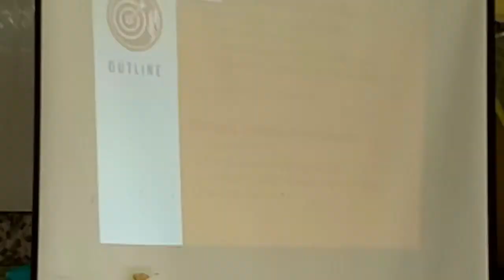HOW TO BE A FIREFIGHTER (WEEK 1)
BFP MANDATORY TRAINING FOR BRGY. AND NGO'S FIRE BRIGADES IS ALREADY ONGOING IN ORDER TO UNITE AND TRAIN EVERY LGU NGO AND ALL BRGY's IN ORDER TO EDUCATE AND CERTIFY THOSE WHO WILL PARTICIPATE,
THE PURPOSE OF THIS VIDEO IS TO EDUCATE THOSE WHO WILL WATCH THIS VIDEO FOR SELF LEARNING, AND TO THOSE PEOPLES WHO DIN'T HAVE THE OPPORTUNITY TO HAVE THIS TRAINING.